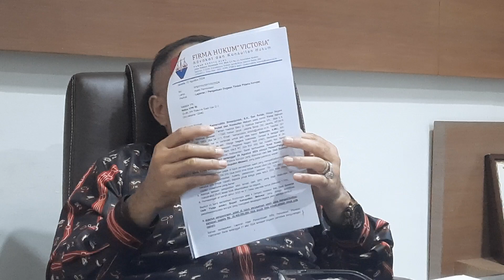KAMARUDDIN SIMANJUNTAK MELAPORKAN BUPATI MELAWAI KE KPK ATAS TINDAK KORUPSI